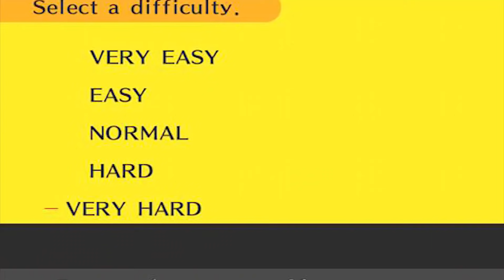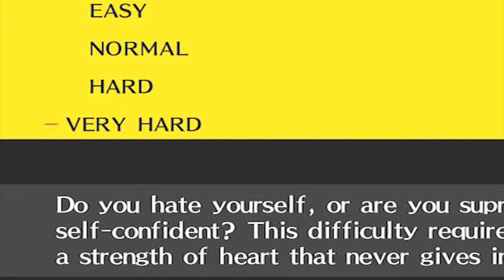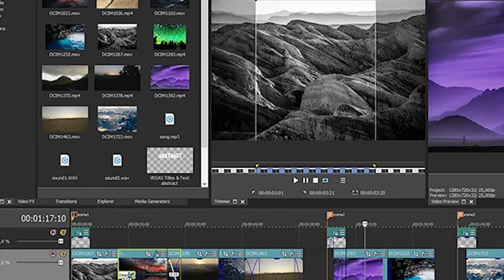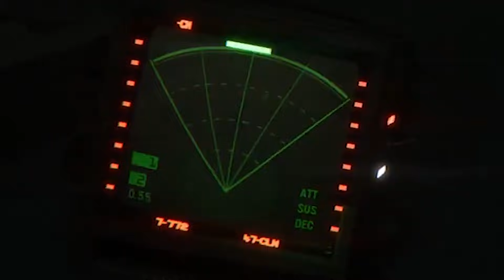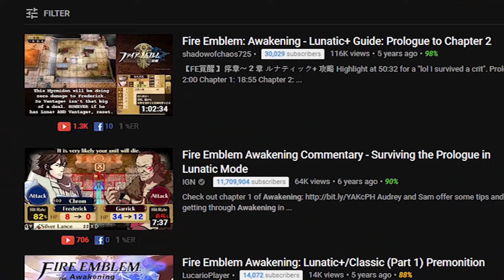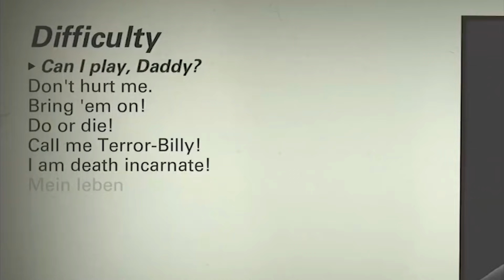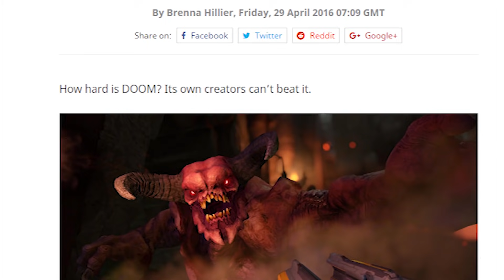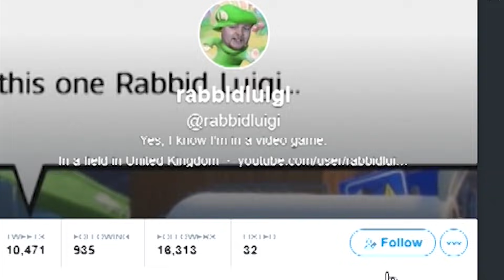Top Five Cruellest Hard Modes in Video Games - rabbidluigi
There was a period of time when I would only play games on the hardest difficulty. Didn't last long because eventually I realised that my faith in my own ability wasn't reflected in my own skills. Basically I fucking suck and need a way to complain about it. That's why I YouTube.